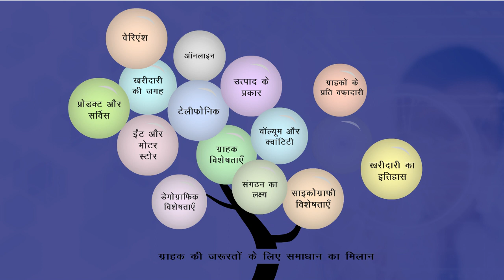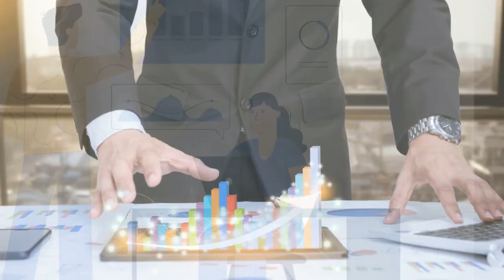CSC tec course full csc registration to final passout csc apply online.(2)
CSC tec course full csc registration to final passout csc apply online.